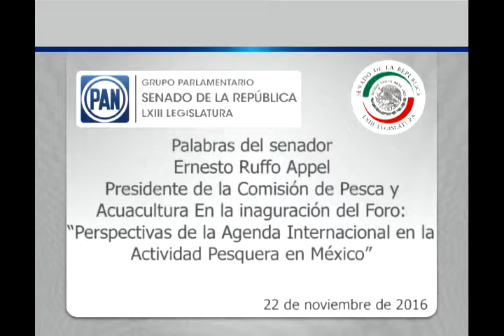Senador Ernesto Ruffo: simposio “México en la actividad pesquera internacional” 221116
22 de noviembre de 2016.- Intervención del senador Ernesto Ruffo Appel, en la inauguración del simposio “México en la actividad pesquera internacional”.